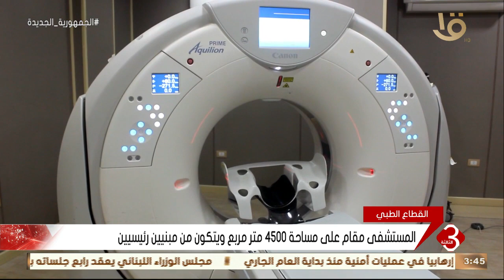نشرة الثالثة | تطوير مستشفى التأمين الصحي بمحافظة بني سويف